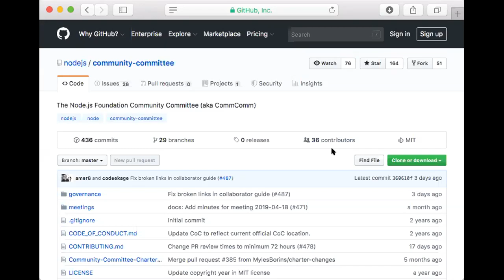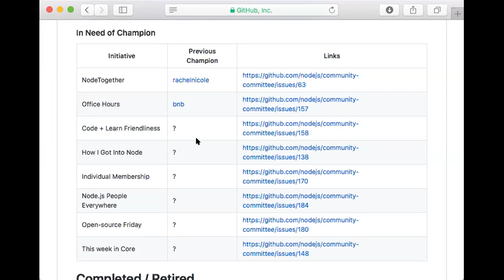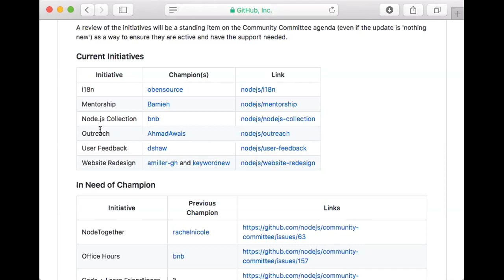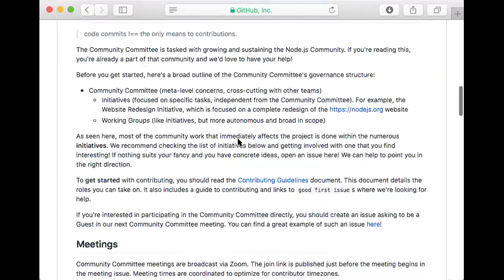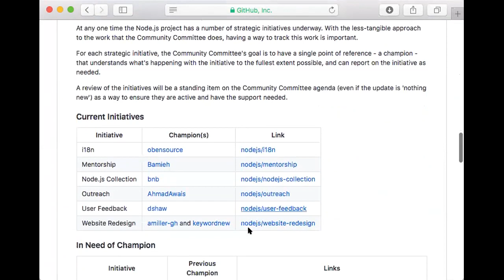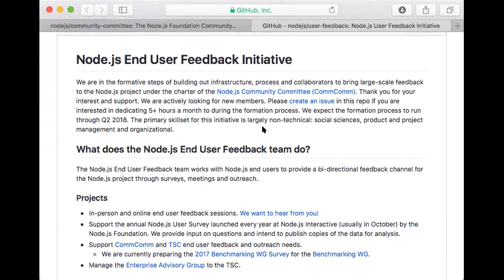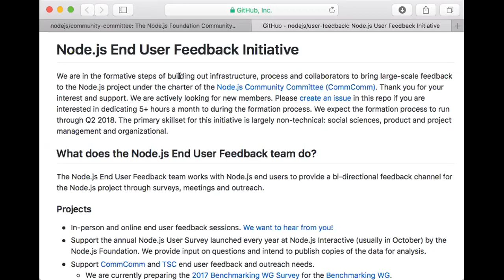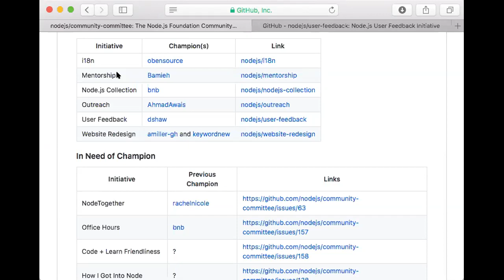Rethinking CommComm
OpenJS Foundation Collaborator Summit, Berlin, 2019